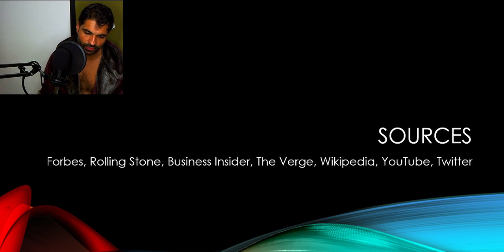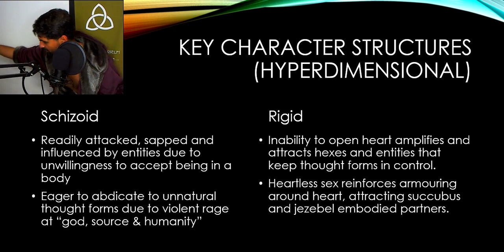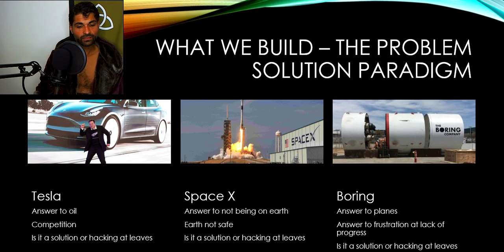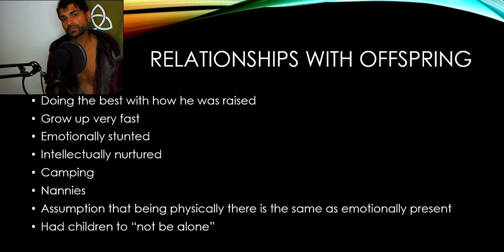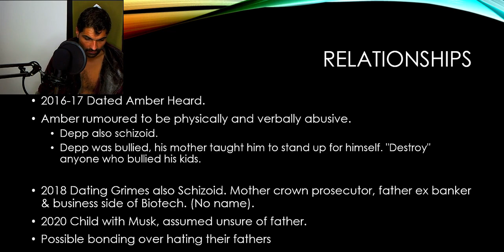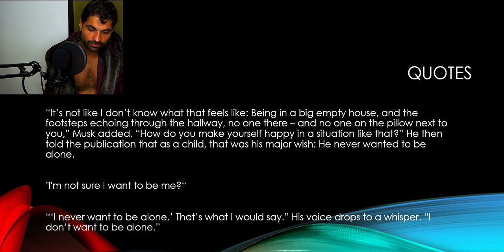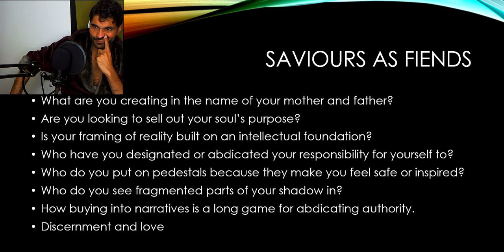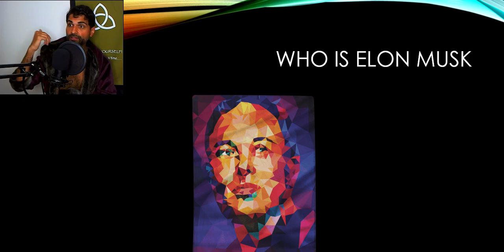018: Who is Elon Musk - A Wilhelm Reich Character Analysis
✅ Who is the child still running the man.
✅ What hurt is going repressed. How not doing shadow work / inner work / outer work is passed to the next generation.
✅ How the mind creates a continuous problem and solution loop.
✅ How we create our life around avoiding addressing childhood trauma.
✅How we allow others to reinforce or crumble our worth.
✅The cost of living a not-self life.